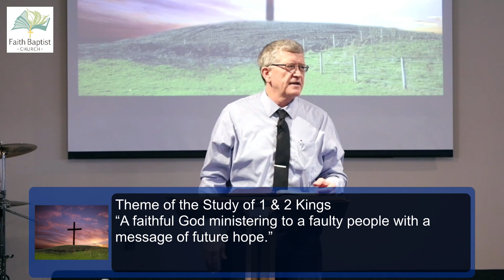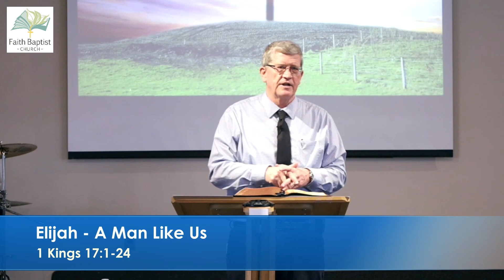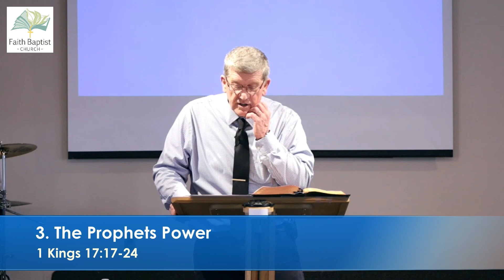Feb 28 2021 - Elijah - A Man Like Us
Scripture Reference - 1 Kings 17:1-24
Series Title - 1&2 Kings - A faithful God ministering to a faulty people with a message of future hope.
Sermon Notes:
1. The Prophets Proclamation (17:1)
2. The Prophets Provision (17:2-16)
3. The Prophets Power (17:17-24)